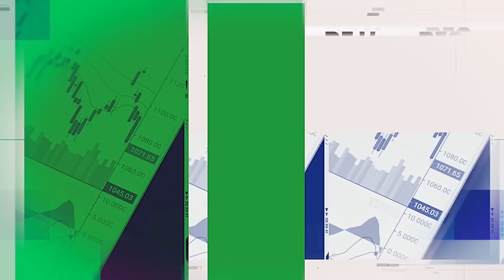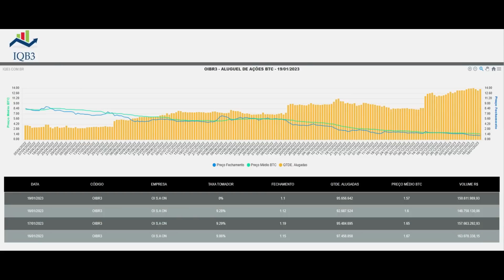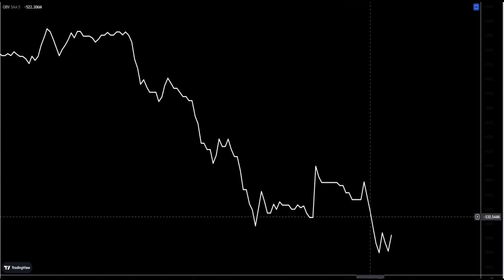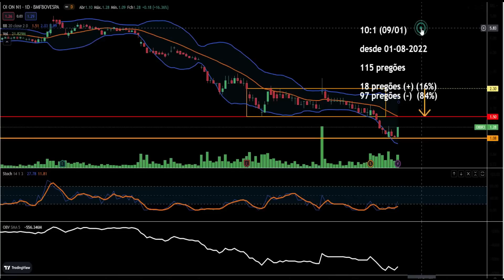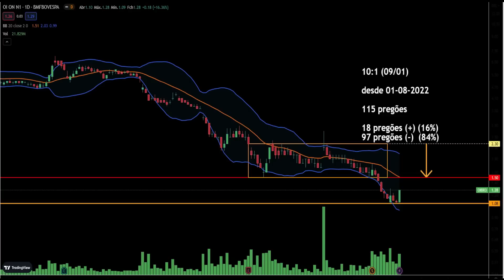OI OI OI HORA DE COMPRAR OIBR3? ANÁLISE TÉCNICA AÇÕES OI - ANÁLISE GRÁFICA - OIBR3 VALE A PENA?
Até que ponto vale a pena utilizar a a análise gráfica nas ações OIBR3? Nesse vídeo iremos expor a nossa opinião. As ações OIBR3 fecharam a última semana cotadas a R$1,28 e somente na 6a feira - 20/01 subiu mais de 16%. Hora de comprar? Além de análise gráfica e técnica das ações OIBR3, também compartilho últimas notícias sobre OI SA. Essa notícia que menciono no vídeo saiu na semana passada e é importante.

A pergunta que fica é: vale a pena investir nas ações OIBR3 durante 2023? Aqui no canal 1milhao você terá contato com uma análise técnica e analise gráfica das ações OIBR3 focadas em swing trade. OI OI OI HORA DE COMPRAR OIBR3? ANÁLISE TÉCNICA AÇÕES OI   ANÁLISE GRÁFICA - OIBR3 VALE A PENA?